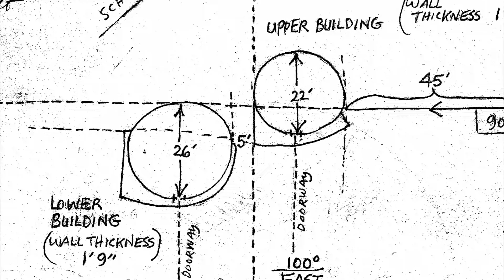Gran Vilaya SUITE - Buchanan (1990)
"Gran Vilaya Suite" is compiled from several pieces composed for the documentary film, featuring and directed by the late Gene Savoy, Founder and President of the Andean Explorers Foundation & Ocean Sailing Club, "Royal Roads to Discovery," in 1990. That full-length video covering the Gran Vilaya expeditions (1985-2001) is available from AEF & OSC.

The music is a combination of electronic selections and live studio recordings of The Foundation Orchestra. A couple of the selections, i.e., "Y Mapa Crac Hurpi" and "Infelizes Ojos Mios," were developed from 16th Century transcriptions accomplished by friars during the Spanish Conquest of Peru. The basic outlines may be found in Robert Stevenson's "Music in Inca and Aztec Territory." However, I have added to these melodies and songs additional Amazonian motives, melodies, and harmony which as an ethnomusicologist I recorded and transcribed in the interior whilst on expeditions. The introduction to "Infelizes" is one of these, a common melody of the Chachapoyas (sung to me by Savoy), as well as the very popular "Viracocha" theme that is used throughout the suite.

Importantly, the musical samples collected by our team include several other authentic Chachapoyas melodies under separate title and performance, for example a "Sundance" recorded in Levanto, and a "Festival Dance" recorded in the modern town of Chachapoyas, both in 1990. I will be uploading those performances here in the future.

Following conquest by the Incas, and later disruption and disease introduced by the Spanish, the Chachapoyas are all now said to be "extinct." For two millennia or more they were a major civilization in the northeastern regions of Peru, i.e., in the Amazon river valleys and on the Andean mountain tops. (Most of their cities are above 9,500 feet.)

They were reportedly a "fair" people, tall in stature, often blonde or red-headed, blue and or green-eyed, etc. This is, of course, a very controversial subject --- as most scholars, up until Savoy began documenting their "seven great cities" (metroplises) in the 1960s, refused to even admit to the existence of these people and their civlization --- nor do those scholars accept the idea that there may actually have been "white" or "European" type people in Peru prior to the Conquest. Nevertheless, the descriptions given by the Spaniards during the 16th Century (and in the Spanish Chronicles/Barcelona) tell of such Caucasian "warriors" who fought in battle, "male and female together," specifically in the Gran Vilaya region, using "bows, spears, and arrows, mostly naked," and seemingly quite "Celtic" in their appearance and behaviour.

There are still individuals in Peru and Ecuador who claim Chachapoyas descent. We have also had reports from fellow explorers of meeting up with some of these Chachas in the jungles! Moreover, there are racial genetics that have passed down among local villagers --- especially in the far eastern areas of Amazonia. Thus, we researchers await the day we may obtain complete genetic analyses from the laboratories, e.g., at BYU.

Now, the music that has survived of these people is notably different from that of the Incas and others of their era. For example, there is much more variety, pleasing melodic flow, greater use of micro-tunings and ritualistic forms, and heightened emotional expression. There is also a true mathematics in the music --- related to their architecture, which uses "Pi" and "Golden Mean" proportions. One can view in this video some of the measurements and notes made on location over several years, including innumerable "neter" images, from the Middle East, that were used everywhere, it seems, by the Chachapoyas. (Similar to "Vinca" script.)

One of our greatest finds in Gran Vilaya, and the other cities we have found, is that of inscriptions. Supposedly, the Chachapoyas did not have writing, and no one today even knows what language they spoke! In 1989 (as seen in the video) we found a cave outcropping in northern Gran Vilaya containing three enormous stone tables, fully inscribed. Now confirmed (by scholars at Harvard and BYU), some of those epigraphic samples contain Proto-Sinaitic script dating to 600 B.C.E. in the Levant. Thus, the origins of the Chachapoyas and their culture is yet to be taken seriously and properly investigated.

There may be connections between the Chachas and perhaps Middle Eastern visitors, or early immigrations from the north Atlantic, possibly even a migration across the Silk Road from Western China (Taram Basin) during the Jomon era, as some of the pottery we examined has the same Jomon patterning as that found in Ecuador (confirmed by Meggars and Evans at the Smithsonian).

Whatever the case, the Chachapoyas MUSIC, for me, is aesthetically pleasing and quite unique! Musicologically, I do note similarities to other instruments, tunings, and motivic patterns found elsewhere around the globe.